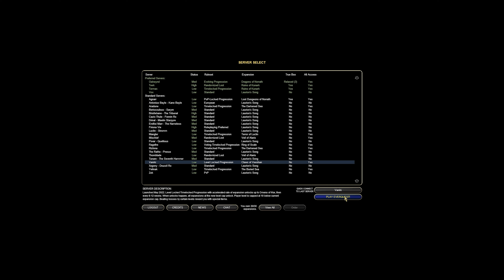Default the Classic Three - Fun Times On Vaniki - 1